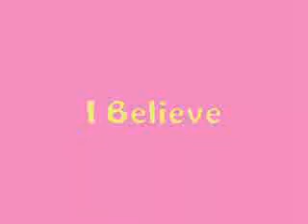My Sassy Girl Tagalog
From the movie My Sassy Girl